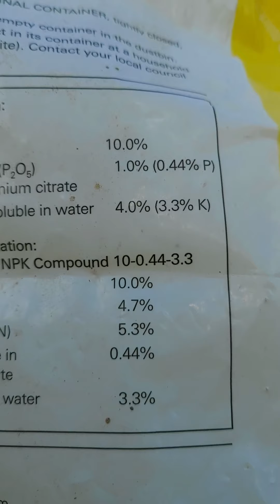Showing how to get rid of weeds on my nanas garden grass- Filmed 11Th Of July 2020 Enjoy folks.